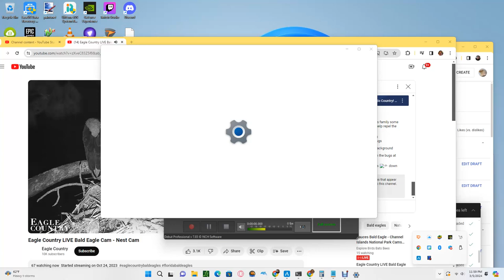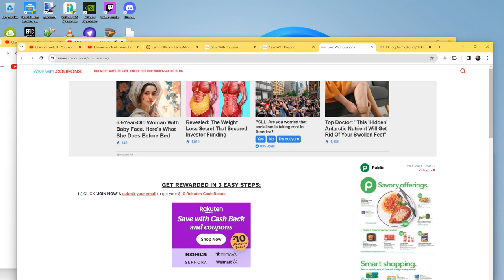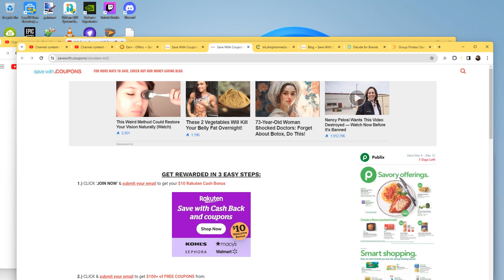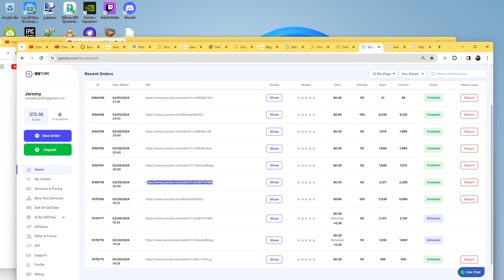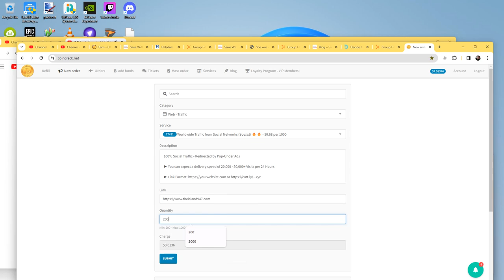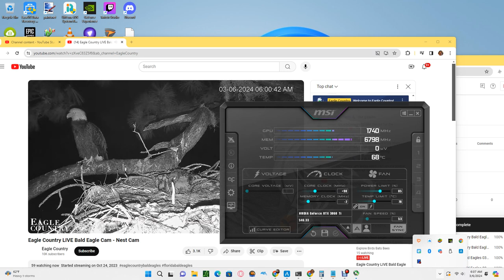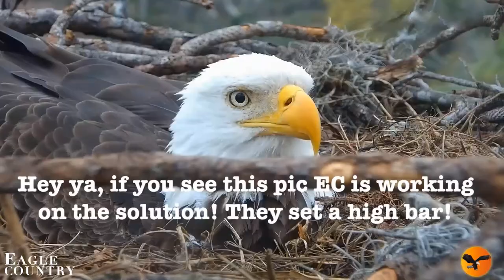Eagle Country Bald Eagles (Nest Cam) 03/05/2024 23:59